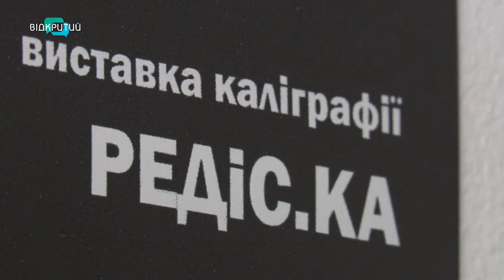У Дніпрі відкрилась виставка каліграфії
У Дніпрі відрилася виставка присвячена каліграфії. В експозиції представлені майже 50 робіт восьми авторів.